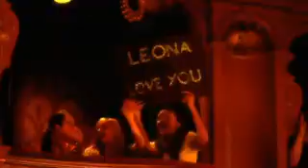The X Factor Final 2006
The X Factor Final 2006 Leona Lewis Ray Quinn battle to win a recording contract with Syco Music